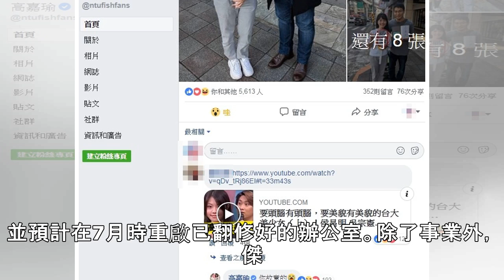前老闆變屬下！ 水電工「爽中7.6億」霸氣買下原公司|ETtoday新聞雲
▲加拿大水電工隨手買彩劵，竟喜中7.6億台幣。（圖／翻攝自OLG官網）實習記者陳妙津／綜合報導加拿大水電工傑森2日隨手買下彩劵，原先沒有多加留意，事後竟發現自己中了3300萬加幣（約台幣7.6億元），但他不僅沒有想要退休，反而霸氣買下自己工作的公司，搖身變成前老闆的老闆！綜合外媒報導，48歲的傑森（JasonGoreski）居住於安大略省（Ontario），在供暖製冷的公司（GasPlus）已服務了20年，可稱得上是經驗豐富的資深水電工。他2日時前往市區隨手買下一張彩劵，事後也沒有太放在心上，但隔日正準備和女友娜塔莎（Natasha）出門旅遊時，傑森順便滑了一下手機，檢查彩劵是否中獎，沒想到這...